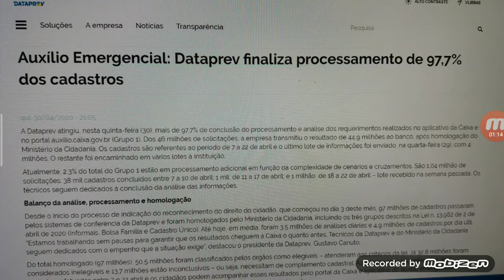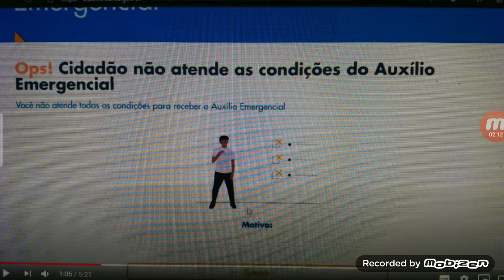Auxílio Emergencial: todos irão receber até segunda-feira 04/05/2020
Pessoal se gostou do vídeo compartilha dar o seu like é me segue no meu canal blz